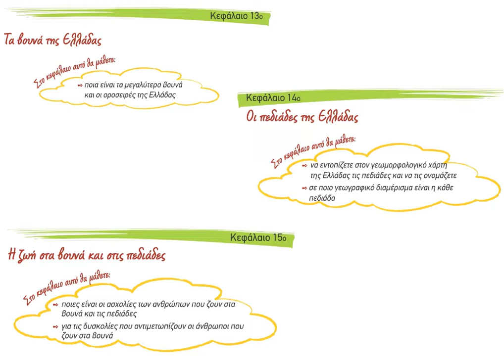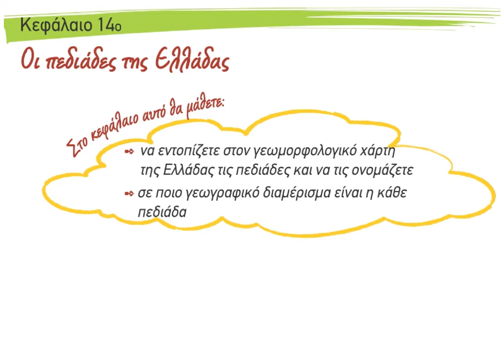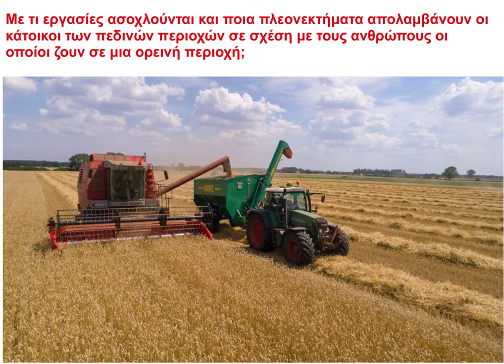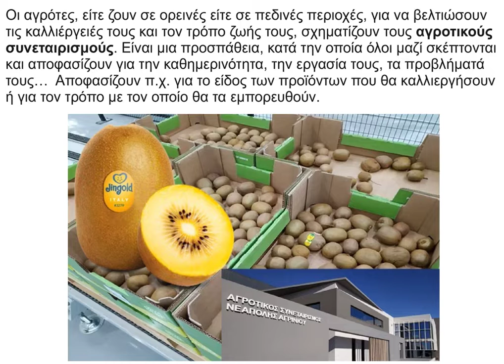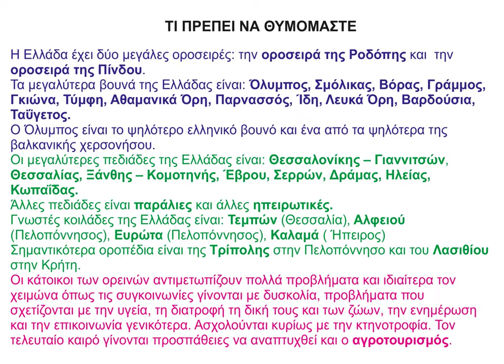11 Βουνά Πεδιάδες Ελλάδας και ζωή εκεί